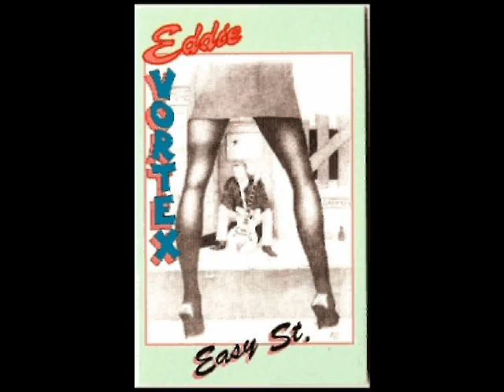Eddie Vortex - Red Light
I wrote and recorded this song back around '87, it was one of ten tracks on our "Obsession" album. It always seemed to be a favourite, so I decided to re-record it and include it on the "Easy Street" cassette album (1992) - It was recorded on a Tascam 4 track cassette recorder and was produced by Steve Gladders